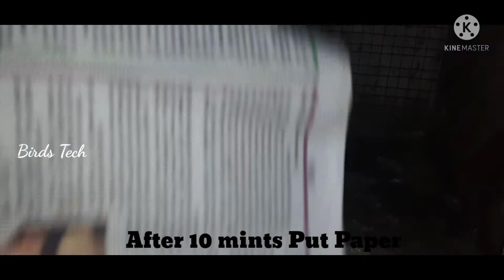How to Clean Pigeon cage|Kabutar ka Loft kaise clean kare|Simple and easy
kabutar ka loft kaise clean kare
how to clean Pigeon loft
simple and easy tricks
kabutar cage clean kare ka aasan tarika
cage cleaning Pigeon
cage cleaning kabutar

PRO PIGEONS 5
HOSUR BIRDS AND PETZ
TAMIL PIGEON FARM
J Pigeon Loft
Shok kabutar bazi da
Shaaaz Creater
A1 Pigeon Loft
Amit Pigeons Lover group
Love Pigeons
A_V kabutar lovers
Kittu and kiwi
Kabutars
Birds & Things
AMAZING PIGEON TIPS
Home Repairs DIY
Desi birds
Muhammed Ismail Pigions
Mumbai Highflying Pigeon